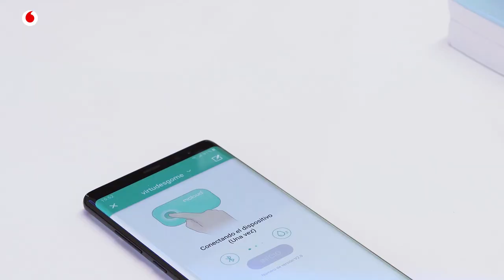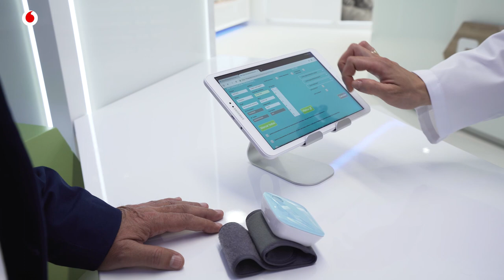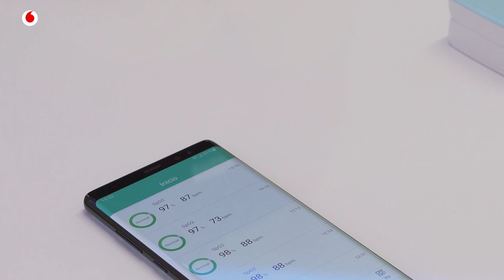Caso de éxito Vodafone | El mejor socio de las farmacias gracias al mejor 'partner' tecnológico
El caso de Hefame es uno de esos que enorgullecen a cualquier 'partner'. La compañía con base en Murcia se dedica desde hace medio siglo a la distribución de especialidades y artículos de parafarmacia a Oficinas de Farmacia. Pero el ser una empresa con mucha tradición no le ha hecho perder el afán por mantener el nivel tecnológico del servicio que prestan a las más de 5.000 farmacias a las que dan servicio. Un servicio que no se limita a recibir hojas de pedido y a realizar entregas de productos, sino que abarca una 'suite' de aplicaciones de relación y ayuda a las Oficinas que se concreta en la plataforma F+. Tal como cuentan Javier López Gil, Director General de Hefame, y Gonzalo Benito, Director de Hefame Informática, este desarrollo no habría sido posible sin Vodafone como 'partner' tecnológico. El Contact Center de Vodafone está siendo definitivo para atender satisfactoriamente el gran volumen de peticiones y consultas de los clientes de Hefame, y los Data Center están siendo cruciales para sostener la robustez de todos los servicios internos y de cara al cliente.

Realización: Noel Gálvez | Edición: Ainara Nieves | Sonido: Mr Peaks | Producción: Mónica Suárez y Mariel Carrillo | Gráfica: AXT | Animaciones: Marius Cirja y Manu Díaz